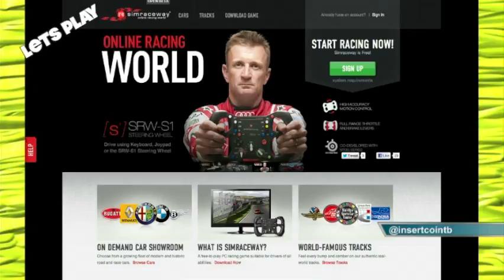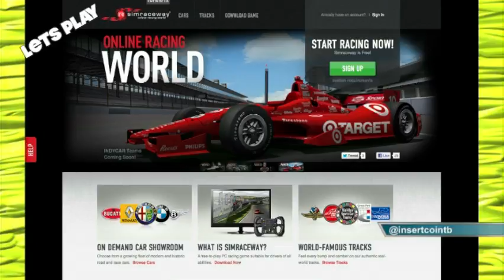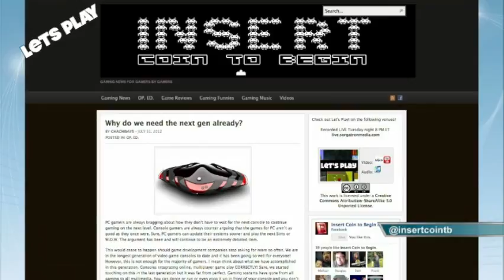InsertCoinToBegin.com Presents: Lets Play! Episode 9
Chachi, Frank, and Bobby make video games a part of their everyday lives through InsertCoinToBegin.com, and they share their thoughts on all things gaming for through their weekly podcast!  On this week?s show the guys talk about the games they?re playing, a realistic Formula-1 based racing controller, what the most important part of their home video game set-up is, their thoughts on the future of Nintendo, the epic choice of console vs. PC gaming among other things.  The guys also challenge the listeners with their weekly gaming challenge.  So check it out.  And, if you like it, join us live Tuesdays at 8:00 p.m. EST.